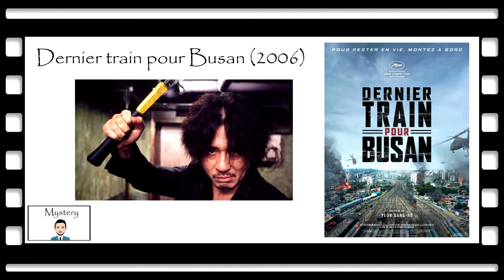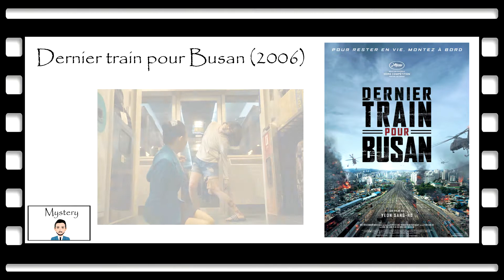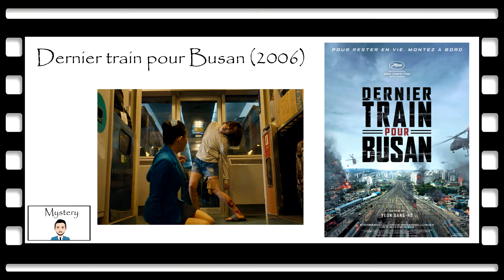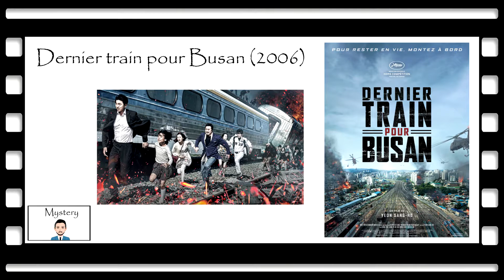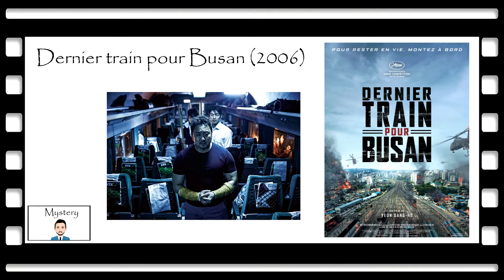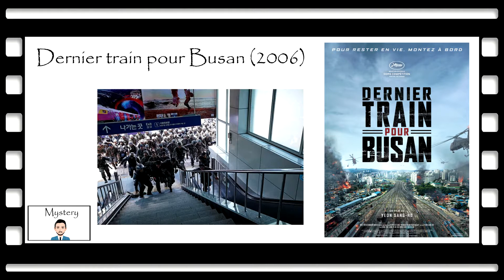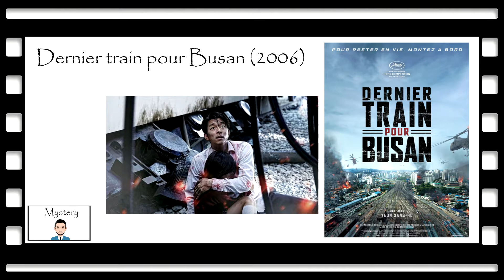A la découverte du Dernier train pour Busan (2016)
Voici une petite analyse d'une oeuvre que j'ai aimé !